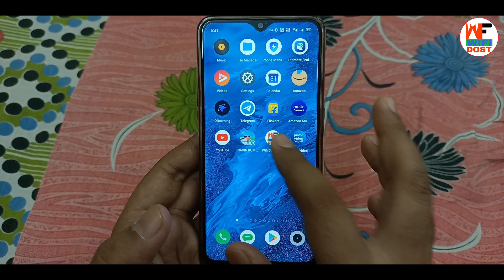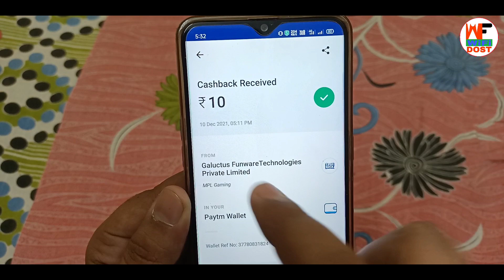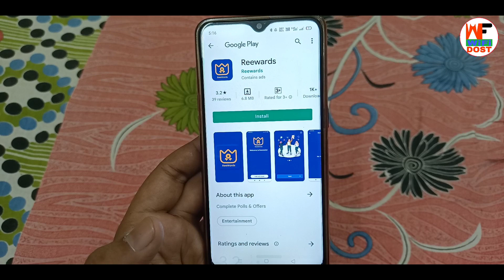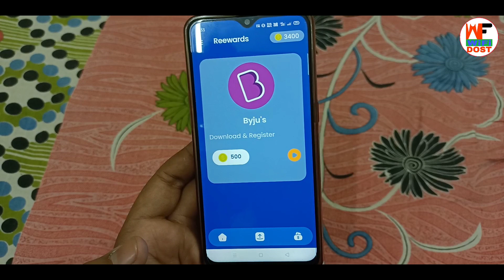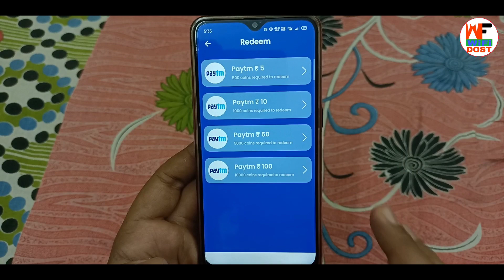₹10 बार बार मिलेगा जल्दी | Daily Paytm Cash Earning Apps Today | best refer earning apps 2021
By,
NAVIN KUMAR

                         🙏 Content Cover 🙏

1. paytm se paise kaise kamaye
2. online paise kaise kamaye
3. paise kaise kamaye
4. earn money online
5. new earning app

🔴 My Use 🔴

⚫ Wifi Dost